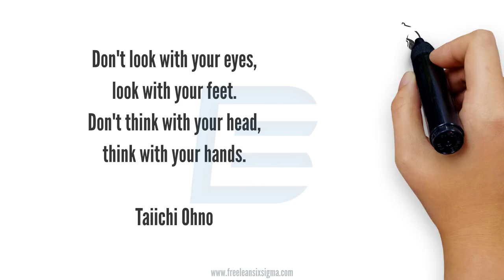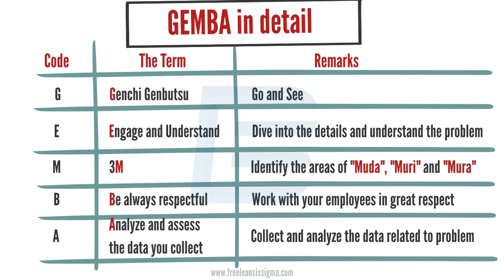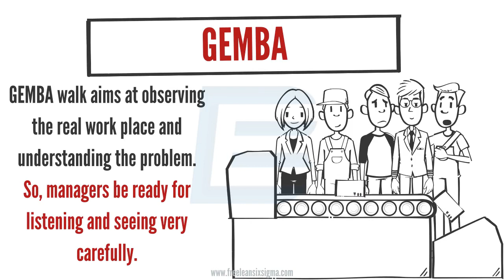19. What is GEMBA?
This video gives you a short introduction about the GEMBA technique which is a part of lean production system.

It gives the answers of the questions such as What is GEMBA?, What is its scope? What are the activities covered in GEMBA? What are the GEMBA Principles? What are the examples of GEMBA?